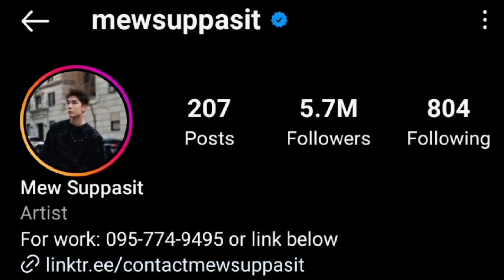Mew Suppasit Vs Vachirawit Chivaaree (Boys Over Flowers) Lifestyle Comparison